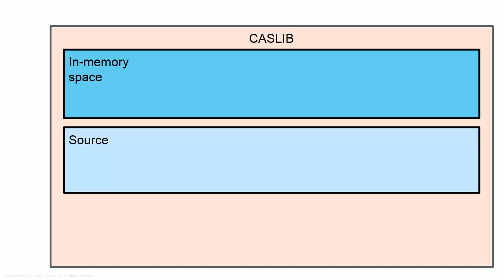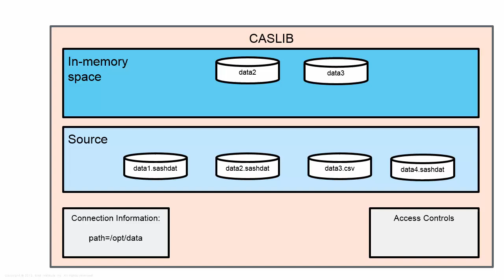SAS Viya CAS Libraries (Caslibs) Simplified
Caslibs are new with SAS Viya. In this short video, Gerry Nelson takes a look at what a caslib is and how it is used.